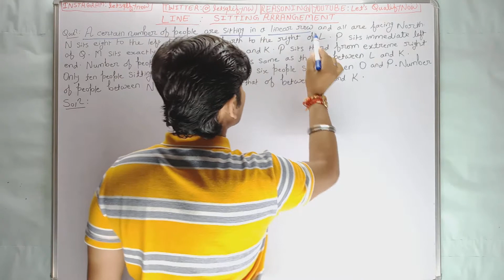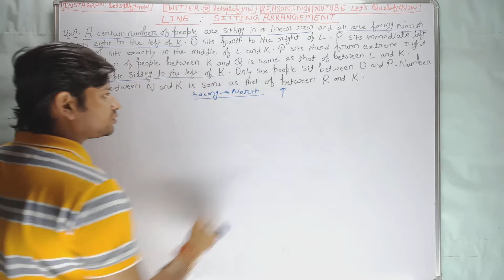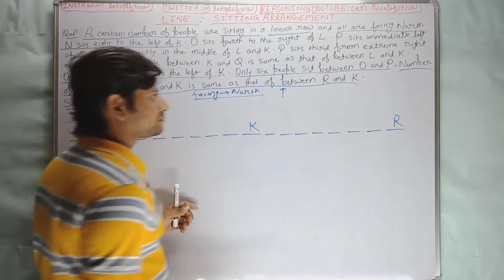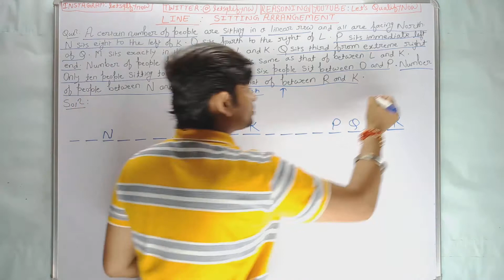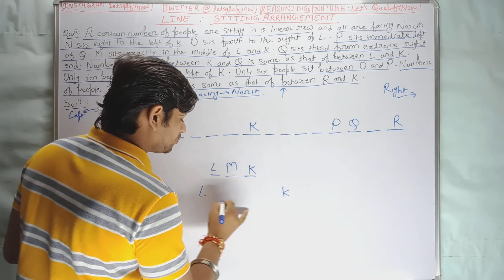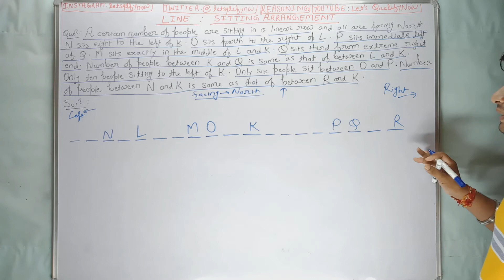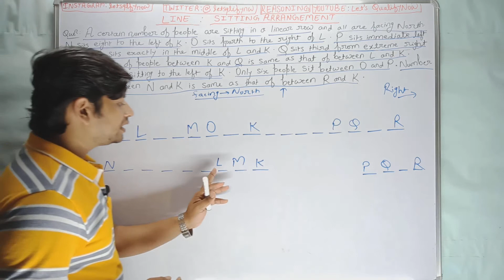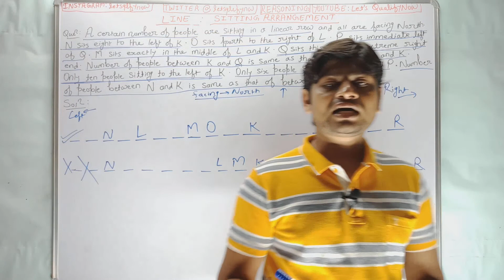SBI PO & CLERK/RRBs & CLERK । SITTING ARRANGEMENT । PART: 6 । BY N SAURABH SIR । DATE: 31.08.2021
Let's QualifyNow

Reasoning for SBI PO
Reasoning for SBI CLAERK
Reasoning for IBPS PO
Reasoning for IBPS CLERK
Reasoning for RRBs PO
Reasoning for RRBs CLERK
Reasoning for RBI PO
Reasoning for RBI CLERK
Reasoning for SSC
Reasoning for All Exams
Reasoning by Best Teacher
Reasoning by Let's QualifyNow
Direction and Distance by Best Teacher
Direction and Distance by N Saurabh Sir
Direction and Distance by Distance Let's QualifyNow
Reasoning by N Saurabh Saurabh
Reasoning by Adda Qualify
Order & Ranking by Best Teacher
Order & Ranking by N Saurabh Sir
Order & Ranking by Lets's QualifyNow
Sitting Arrangement by Best Teacher
Sitting Arrangement by N Saurabh Sir
Sitting Arrangement by Let's QualifyNow
Sitting Arrangement with Best Concept & Best Tricks
Reasoning पढ़ने का आसान तरीका
Reasoning padhane ka aasan tarika